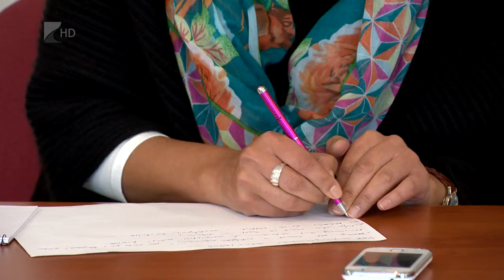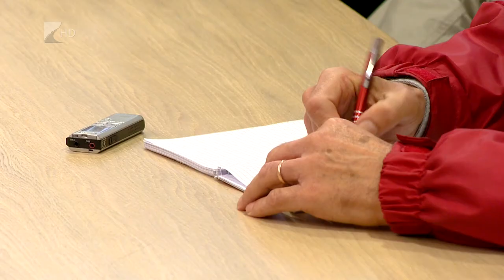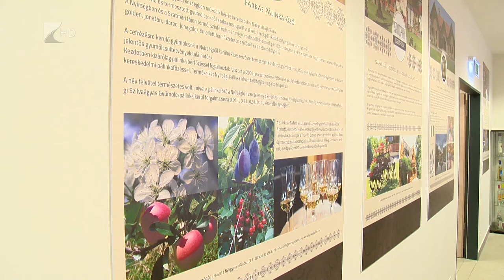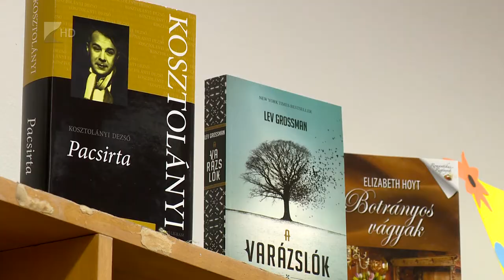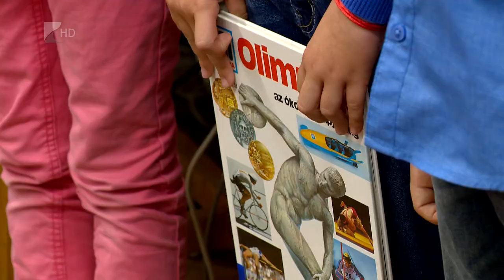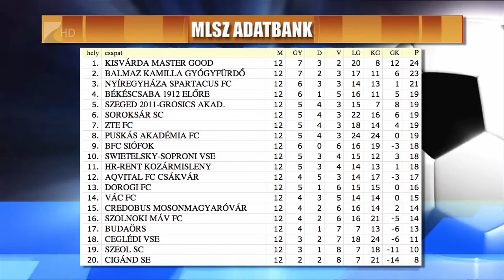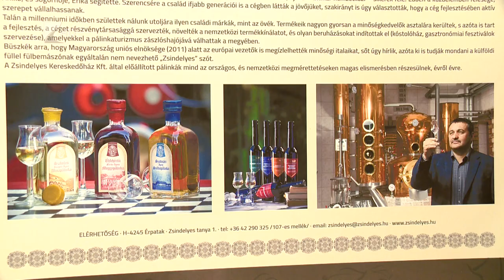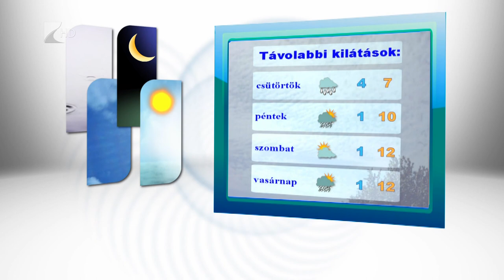Híradó 2016.10.04. - Kölcsey Tv